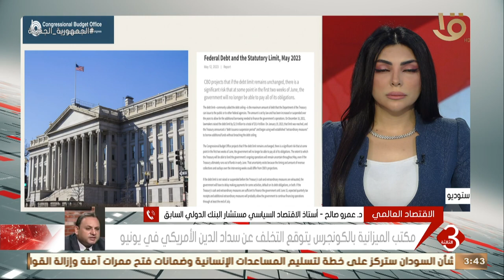نشرة الثالثة | د.عمرو صالح أستاذ الاقتصاد السياسي .. يكشف تابعيات الدين الأمريكي